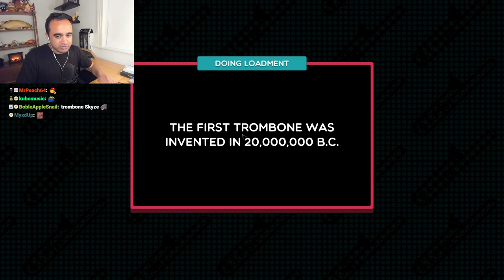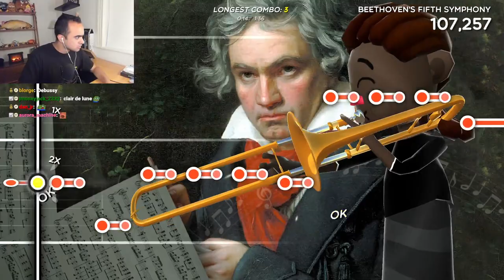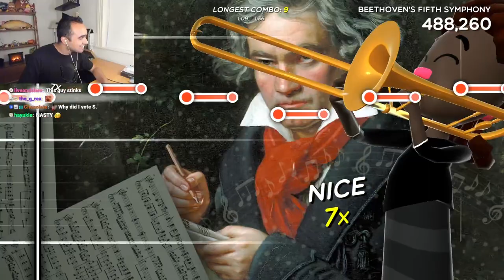Twitch chat taught me how to play trombone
I'm a master of tromboning thanks to Trombone Champ!